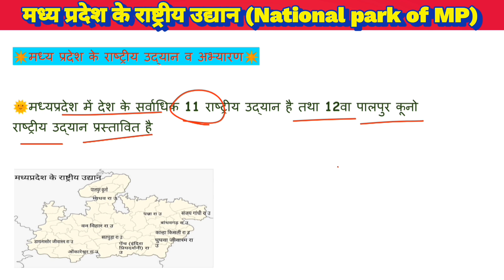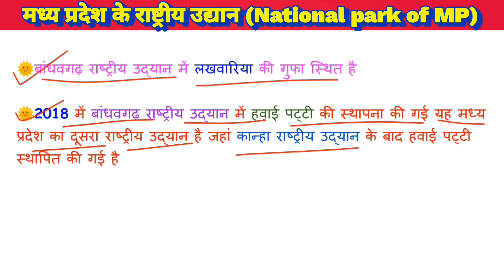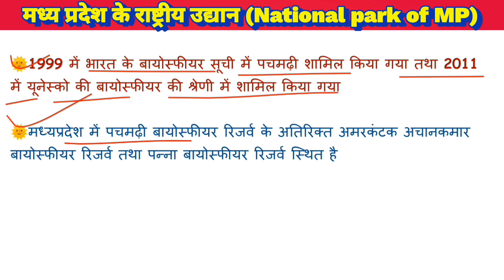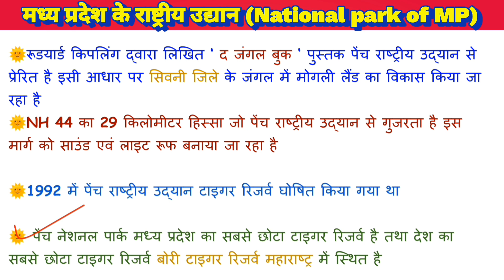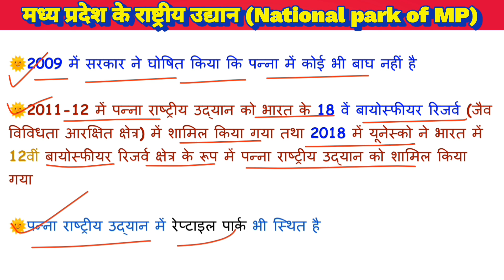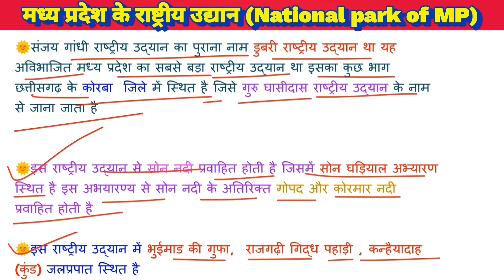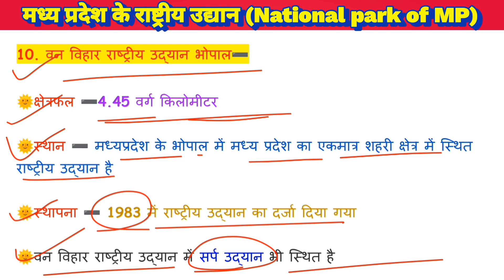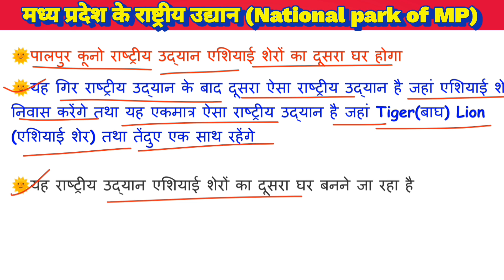मध्य प्रदेश के राष्ट्रीय उद्यान | National park in MP | National park gk | National park in Hindi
About this vedio- इस वीडियो में दोस्तो मैंने nationalparkinmpके बारे में बताया हैं यह वीडियो एग्जाम की दृष्टि से बहुत ही महत्पूर्ण होगा यदि दोस्तो वीडियो अच्छा लगे तो 🙏लाइक 🙏शेयर और 🙏subscribe जरूर कीजिए जिससे अगली वीडियो का नोटिफिकेशन आपको आसानी से मिलता रहे

➡️Chambal Gs Academy
➡️Gk
➡️Kanha national park mp
➡️Madhav राष्ट्रीय उद्यान
➡️Mp gk
➡️National park in india
➡️Palpur kuno national park
➡️Panna राष्ट्रीय उद्यान
➡️Van vihar national park bhopal
➡️madhya pradesh
➡️pench national park
➡️बांधवगढ़ टाइगर रिजर्व
➡️संजय गांधी national park